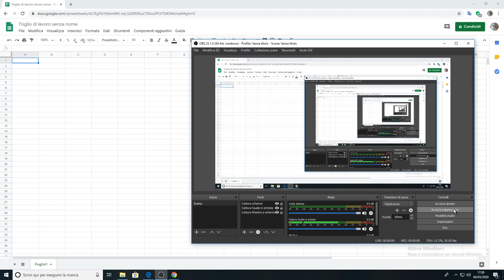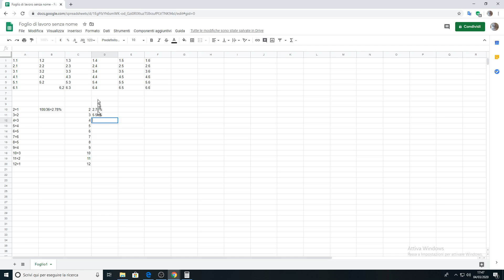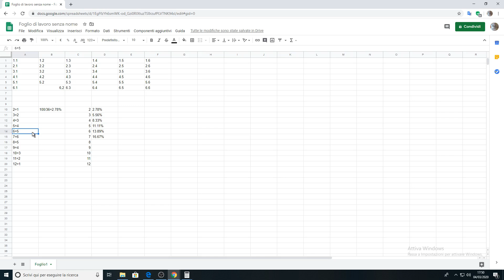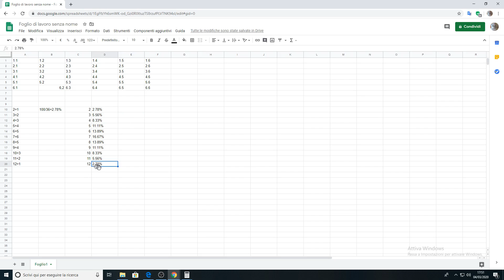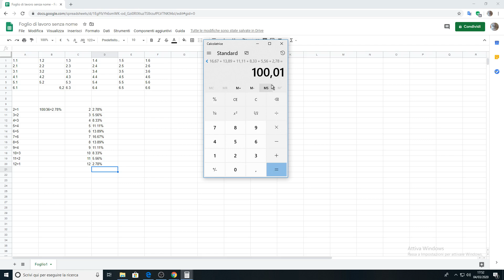Calcolo delle probabilità lancio 2 dadi(semplice comprensione)